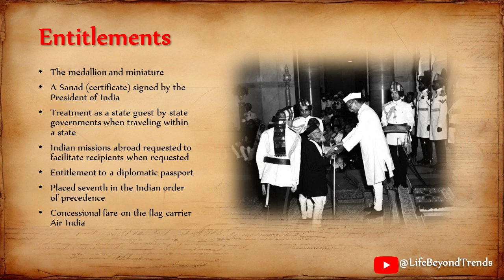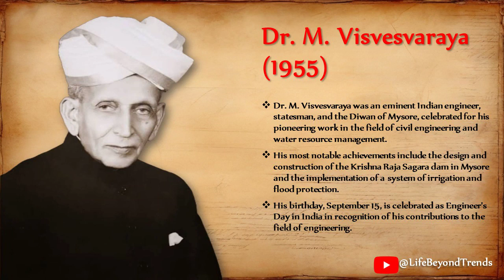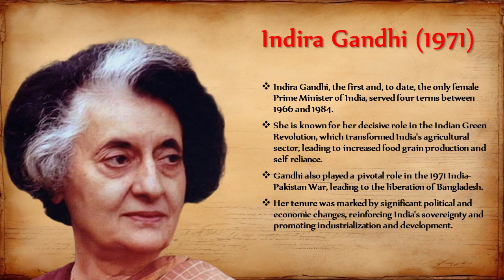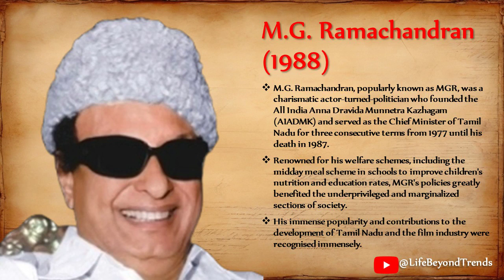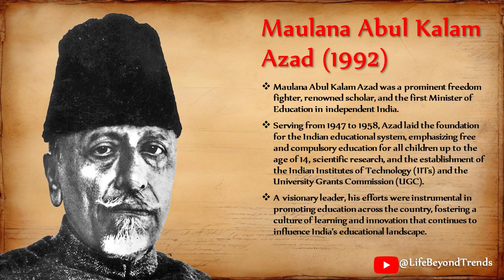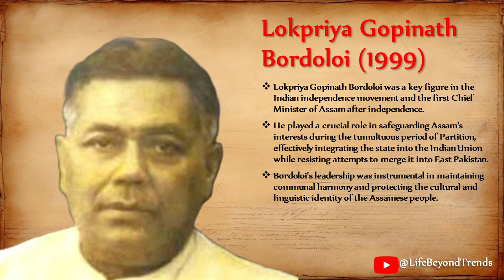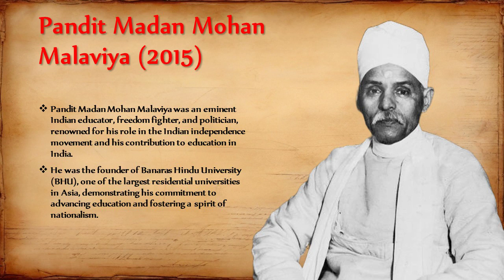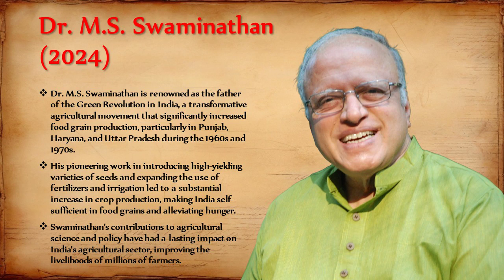Bharat Ratna: Untold India’s Heroes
Embark on an extraordinary journey with "Bharat Ratna: Untold India’s Heroes," a captivating exploration of India's highest civilian honour and the remarkable individuals it celebrates. From the heart of the world's largest democracy, we dive into tales of valour, genius, and unwavering dedication that have not only shaped the destiny of a nation but have also been instrumental in defining its rich culture, science, arts, and public service. Discover the legacy, controversies, and untold stories of heroes from various walks of life who have contributed immensely to India and beyond. From freedom fighters to acclaimed scientists, cultural icons, and unsung heroes, join us in uncovering the profound impacts of their extraordinary deeds. Let the saga of inspiration and legacy begin!

Here is a comprehensive list of all the Bharat Ratna recipients from 1954 to 2024:

1. C. Rajagopalachari (1954)
2. Dr. Sarvepalli Radhakrishnan (1954)
3. Sir C.V. Raman (1954)
4. Dr. Bhagwan Das (1955)
5. Dr. M. Visvesvaraya (1955)
6. Pt. Jawaharlal Nehru (1955)
7. Govind Ballabh Pant (1957)
8. Dhondo Keshav Karve (1958)
9. Dr. Bidhan Chandra Roy (1961)
10. Purushottam Das Tandon (1961)
11. Dr. Rajendra Prasad (1962)
12. Dr. Zakir Husain (1963)
13. Dr. Pandurang Vaman Kane (1963)
14. Lal Bahadur Shastri (Posthumous, 1966)
15. Indira Gandhi (1971)
16. VV Giri (1975)
17. K Kamraj (Posthumous, 1976)
18. Mother Teresa (1980)
19. Acharya Vinoba Bhave (1983)
20. Khan Abdul Ghaffar Khan (1987)
21. MG Ramachandran (Posthumous, 1988)
22. Dr. B.R. Ambedkar (Posthumous, 1990)
23. Nelson Mandela (1990)
24. Rajiv Gandhi (Posthumous, 1991)
25. Sardar Vallabhbhai Patel (Posthumous, 1991)
26. Morarji Desai (1991)
27. Maulana Abul Kalam Azad (Posthumous, 1992)
28. JRD Tata (1992)
29. Satyajit Ray (1992)
30. Gulzarilal Nanda (1997)
31. Aruna Asaf Ali (1997)
32. Dr. A.P.J. Abdul Kalam (1997)
33. M.S. Subbulakshmi (1998)
34. Chidambaram Subramaniam (1998)
35. Jayaprakash Narayan (Posthumous, 1999)
36. Professor Amartya Sen (1999)
37. Lokpriya Gopinath Bordoloi (Posthumous, 1999)
38. Pandit Ravi Shankar (1999)
39. Lata Mangeshkar (2001)
40. Ustad Bismillah Khan (2001)
41. Pandit Bhimsen Joshi (2009)
42. Professor C.N.R. Rao (2014)
43. Sachin Tendulkar (2014)
44. Atal Bihari Vajpayee (2015)
45. Pandit Madan Mohan Malaviya (Posthumous, 2015)
46. Nanaji Deshmukh (Posthumous, 2019)
47. Dr. Bhupen Hazarika (Posthumous, 2019)
48. Pranab Mukherjee (2019)
49. Karpoori Thakur (Posthumous, to be conferred in 2024)
50. Lal Krishna Advani (to be conferred in 2024)
51. Chaudhary Charan Singh (to be conferred in 2024)
52. P.V. Narasimha Rao (Posthumous, to be conferred in 2024)
53. Dr. M.S. Swaminathan (Posthumous, to be conferred in 2024)